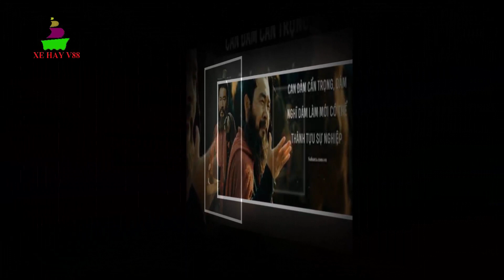TÀO THÁO - Nổi Tiếng Đa Nghi, Nhưng Vì Sao Nhiều Nhân Tài Tình Nguyện Phò Tá ?